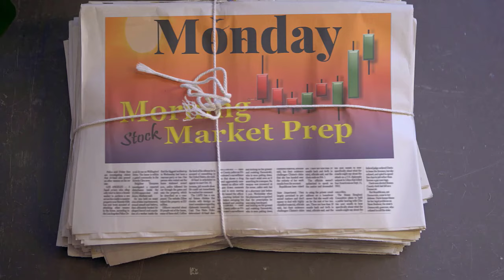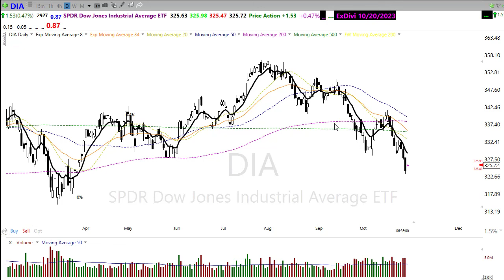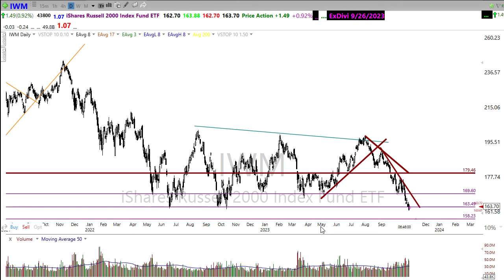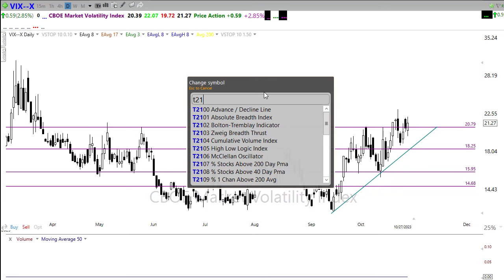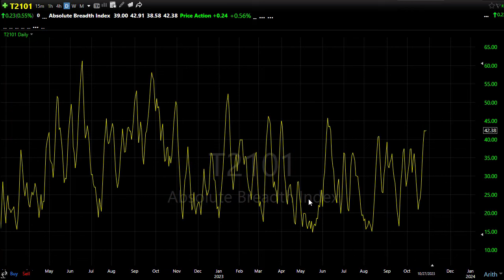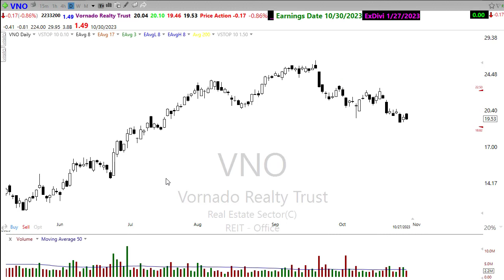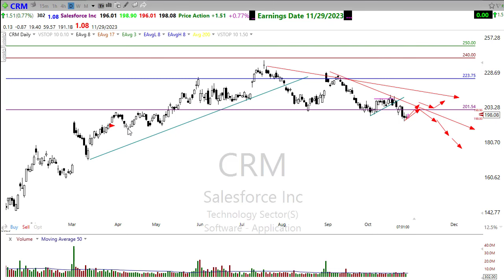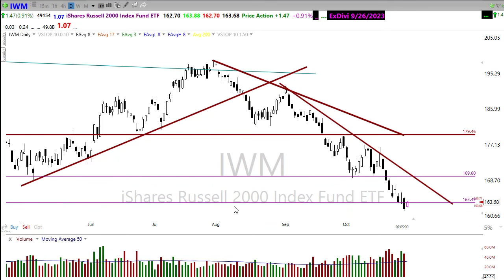Morning Market Prep | Stock & Options Trading | 10-30-23